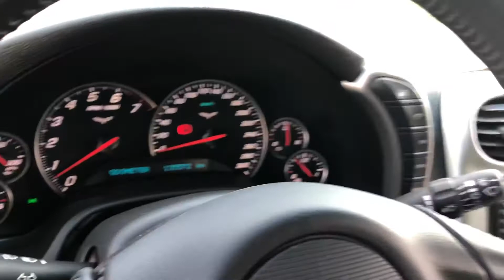Chevrolet Corvette Coupe C6 2005 Såld / Sold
Mel’s Garage specialisten på förmedling av klassiska bilar med konstant stor efterfrågan på varierande modeller i olika prisklasser. LÅNA TILL HELA BILEN UTAN KONTANTINSATS TILL LÅG MÅNADSKOSTNAD. Denna gång har vi fått in en Chevrolet Corvette Coupe C6 2005. I ett mycket fint skick i en underbar mörkröd kulör med svart skinninredning & svarta fälgar som ger bilen mycket attityd och sticker ut en hel del. Svensksåld bil med 13558 mil på mätaren. Servicebok med senaste service vid 13397 mil den 10/7-17. V8 LS2 404 hk. Sex växlad manuell låda.